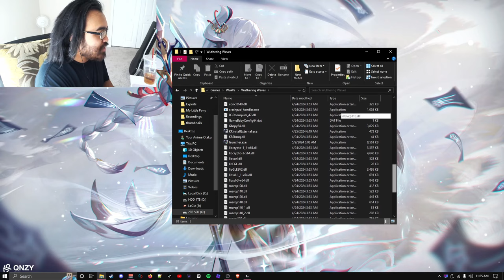TO THE BLIND WUTHERING WAVES COMMUNITY